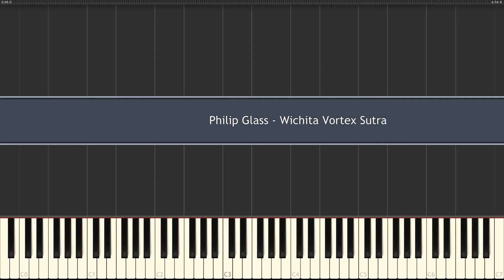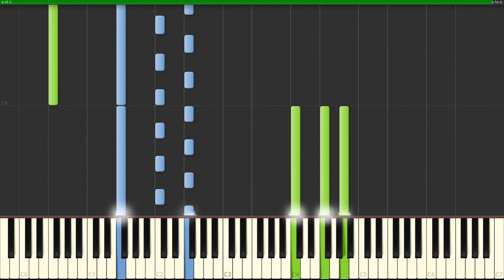Wichita Vortex Sutra: Philip Glass - Piano Synthesia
PL • Plik MIDI odtworzony w Synthesii: Samouczek gry na Pianinie
EN • MIDI file played in Synthesia: Play the Piano Tutorial